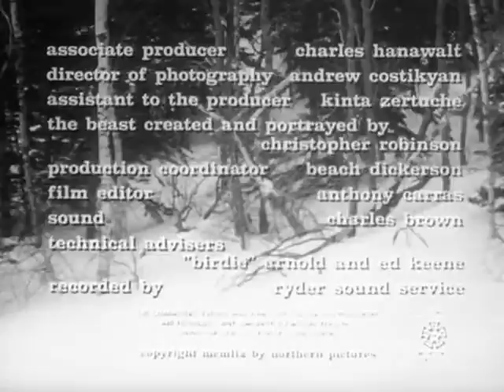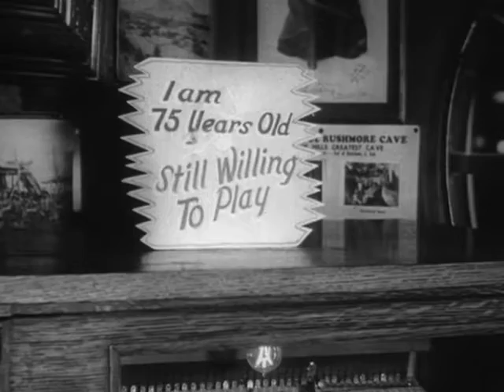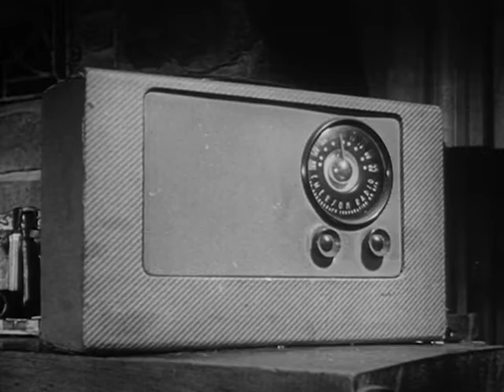Beast From Haunted Cave - Full Movies - Monte Hellman - Horror/Suspense - B&W (1959)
After a gang's daring gold robbery, their winter cabin hideout becomes a frozen tomb. A weird spider-creature starts whittling down their numbers.
Will there be anyone left to enjoy the gold?

Fun drive-in shocker was the directorial debut of Monte Hellman. Shot back-to-back with Ski Troop Attack, both for Roger Corman's Filmgroup

Cast includes: Michael Forest, Sheila Noonan, and Frank Wolff